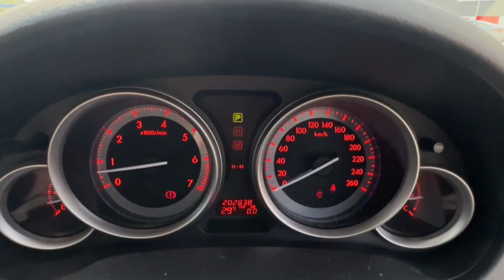2009 Mazda 6 Archerfield QLD 2983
2009 Mazda 6  - Stock#: 2983

McMoore Motor
831 Beaudesert Road